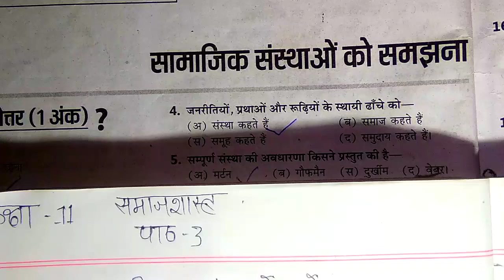कक्षा 11 समाजशास्त्र इकाई 3 सामाजिक संस्थाओं को समझना महत्वपूर्ण क्वेश्चन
नमस्कार दोस्तों बहुत-बहुत स्वागत है इस वीडियो में और आप लोगों को इस वीडियो में बताने वाला हूं समाजशास्त्र के अध्याय 3 के कुछ महत्वपूर्ण प्रश्न है के बारे में दो बार आप लोग चाहते हो समाजशास्त्र के महत्वपूर्ण प्रश्नों के बारे में जानकारी तो आप लोग इस वीडियो को देखते रहिए इस प्रकार की वीडियो देखने के लिए चैनल को सब्सक्राइब करके बैल आइकन को प्रेस कर लीजिए आगे भी इसी प्रकार का वीडियो आप लोगों को मिलता रहेगा